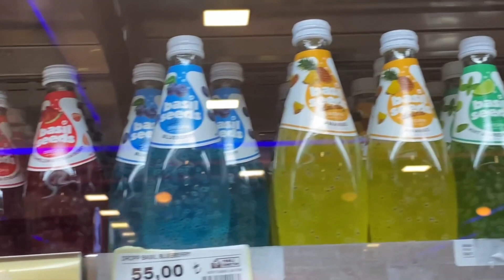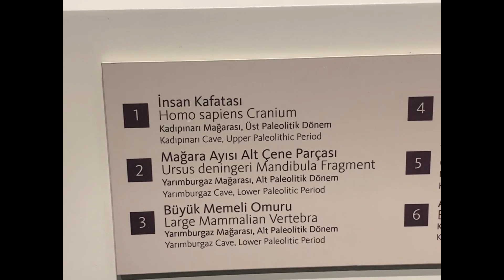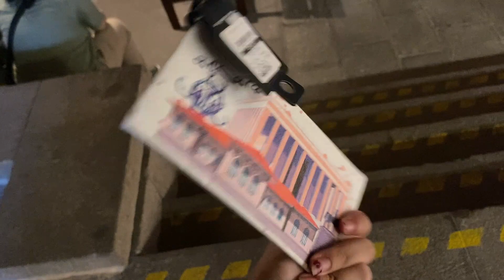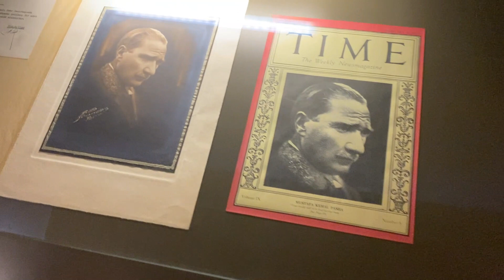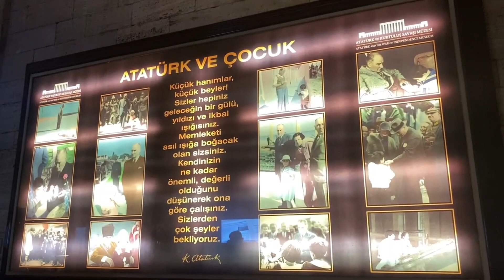ANKARA VLOG ilk yalnız uzun yolculuğum / anıtkabir /ulus-kızılay-alışverişşşş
23 Ağustos 2023 tarıhınde yaptığım Ankara yolculuğumu vlog halıne getırdım ılk tek başıma uzun yolculuğumdu . Iyı seyırler… 💜